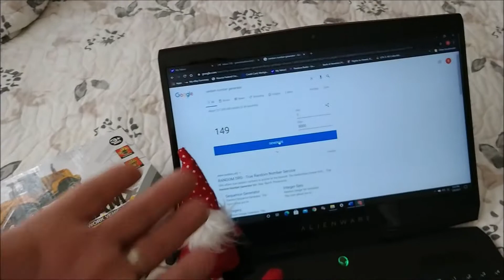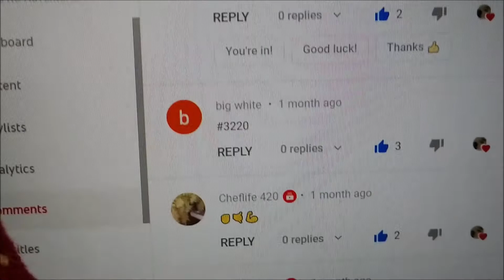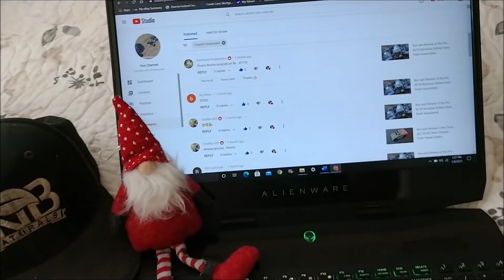5000 Subscriber Giveaway Winner!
A Happy Cultivator Production
Keep Happy, Stay Stoned, and Urban Garden!

Help Pollinate the Urban Garden and Join the Gnome Army!